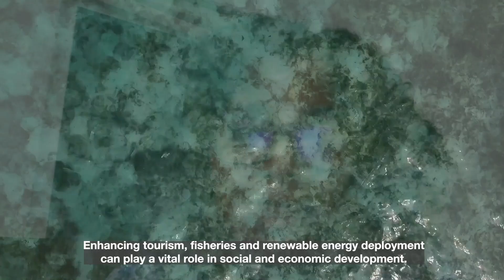Harnessing the Blue Economy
Small Island Developing States have been hit hard by the socio-economic impacts of the COVID19 pandemic. In her World Oceans Day message, Chief Executive Officer at Sechelles Conservation and Climate Adaptation Trust, Angelique Pouponneau, explains how we can harness the power of the blue economy to make a sustainable green recovery.